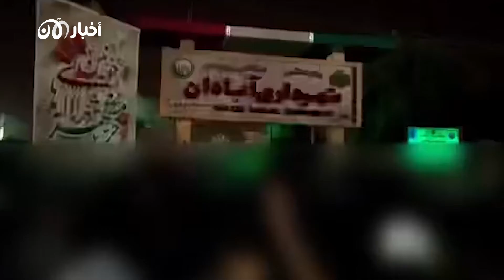هل يتواطأ إنستغرام مع النظام الإيراني لقمع المحتجين؟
فضائح النظام الإيراني تتوالى.. من قمع للشعب الإيراني ومحاولة لإسكات الأصوات الحرة إلى محاولة شراء الذمم للتغطية على قمع نظام الملالي للاحتجاجات في إيران.
حيث كشفت قصة من بي بي سي، أن إيران قدمت رشاوى لمديري محتوى إنستغرام في إيران ، بينما يقول محتجون إن إنستغرام يحذف منشوراتهم حول الاحتجاجات...